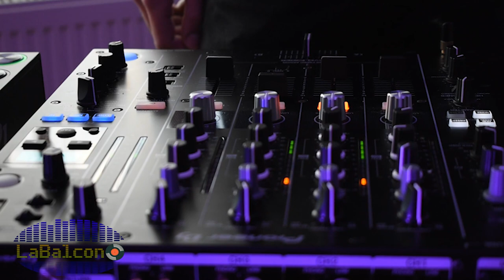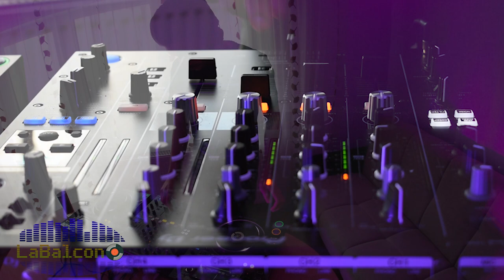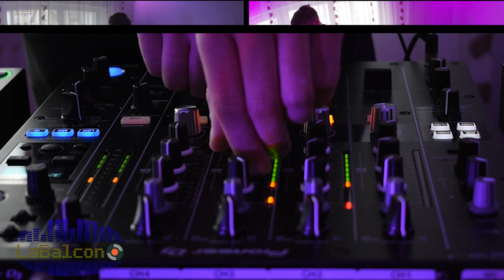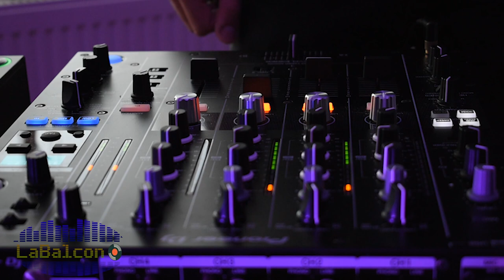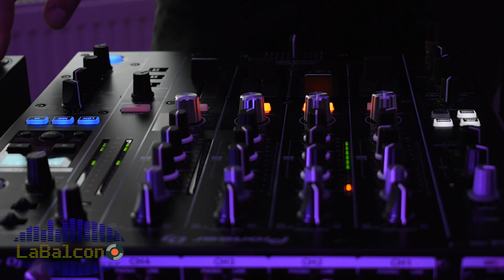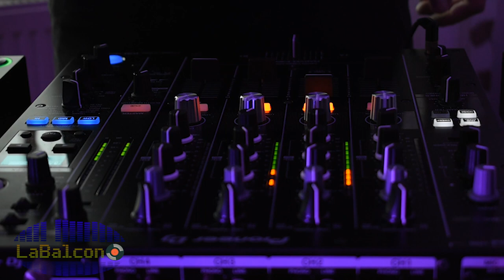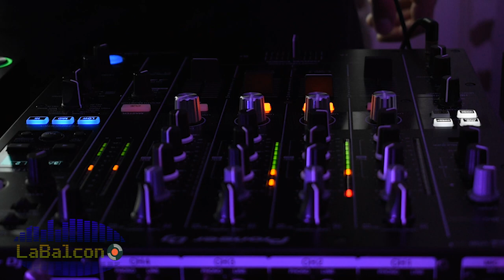Razvan N video podcast [minimal/micro house] @La Balcon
Want a genre of music? tell us in comments!

The gear I use:

»» 2x Pioneer CDJ-2000NXS2
»» Pioneer DJM-750MK2
»» Nikon D3500